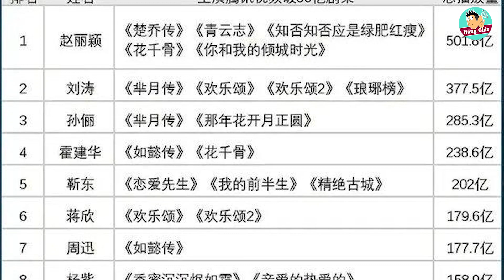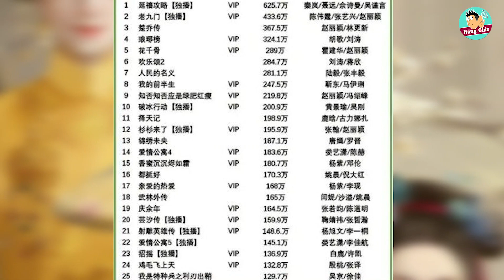Triệu Lệ Dĩnh bất ngờ trở thành Nữ Hoàng phim truyền hình với hơn 50 tỷ view|Hóng Cbiz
Triệu Lệ Dĩnh đã xuất sắc giành vị trí top 1 nữ diễn viên có số lượt phát sóng cao nhất ở cả hai trang mạng video lớn nhất Trung Quốc với 50,18 tỷ lượt trên Tencent và 16,347 triệu lượt trên Iqiyi.
Các bộ phim dài tập của Triệu Lệ Dĩnh đạt 50 tỷ lượt phát sóng gồm có: Sở Kiều truyện (楚乔传) hợp tác cùng Lâm Canh Tân, Thanh Vân Trí (青云志) kết đôi cùng Lý Dịch Phong, Minh Lan truyện hợp tác cùng ông xã Phùng Thiệu Phong, Hoa Thiên Cốt hợp tác cùng Hoắc Kiến Hoa, Thời gian tươi đẹp của anh và em hợp tác cùng Kim Hạn.